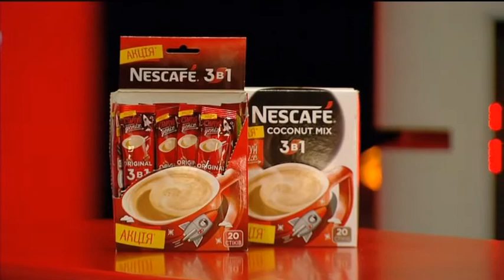The Best. Кресло Виртуальной Реальности - Старт-UP Show з Nescafe 3в1 - 13.10.2015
Дивіться "Старт-UP Show з Nescafe 3в1" на М1 - The Best: Крісло Віртуальної Реальності